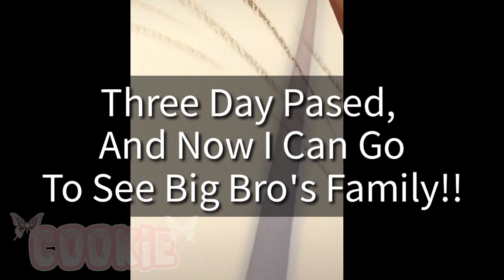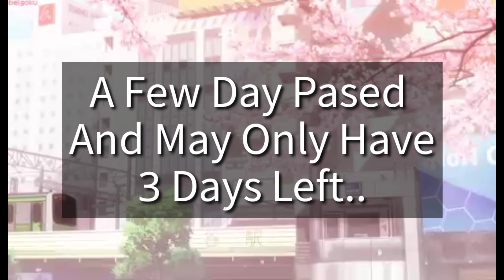Please Respect My Feelings! PART 2 || GLMM || Gacha Life Mini Movie + Aesthetic GIF | Glmm Romance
Hai! 💙  Welcome to Description Box 🍒(≧▽≦)
 This is a GLMM || Gacha Life Mini Movie, it's good story because it has glmm romance inside. This is one of my best gacha life mini movies i have made. you can see my other gacha life original movies in my channel. ^^

LemonTea Gacha (my cute sister's channel)

[🦄] Hope u Enjoyed My Creation! 🖤
[✨] Don't Froget To Klik the Notification Too✨

~Q&A~ ✌🏻✨
- Name? I'm AkanoSenpai! 🍪✨
- Place? Earth 💫
- Can we be Friends :3? Sure! 🦄🖤

Bye!~ 💙